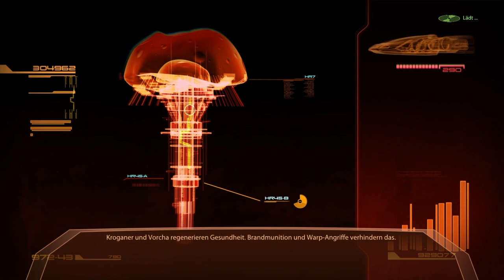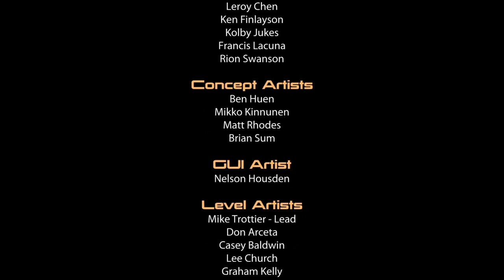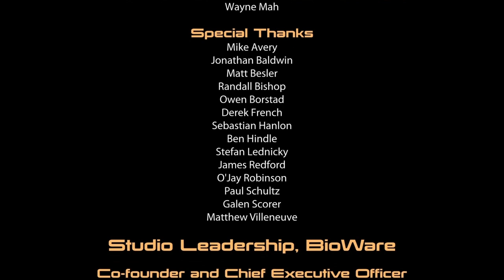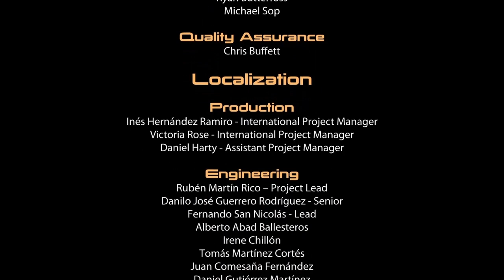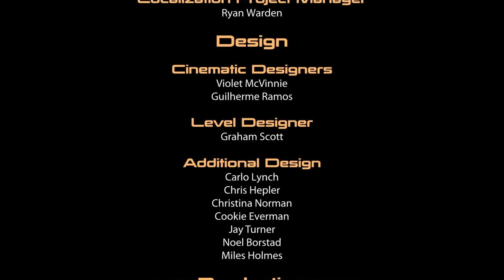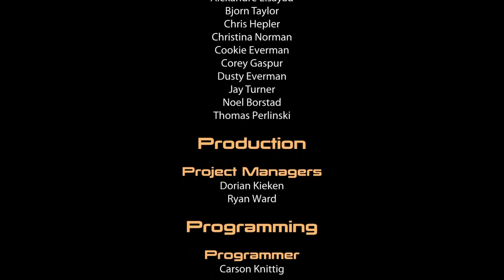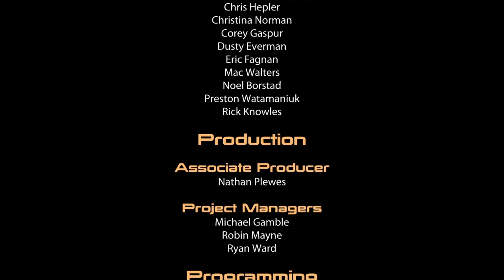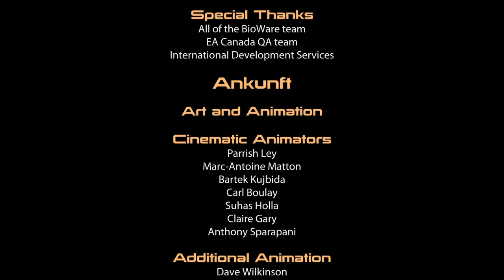Mass Effect 2*Folge 7